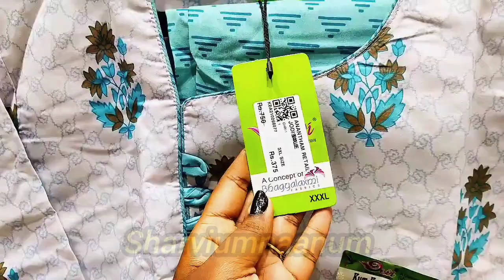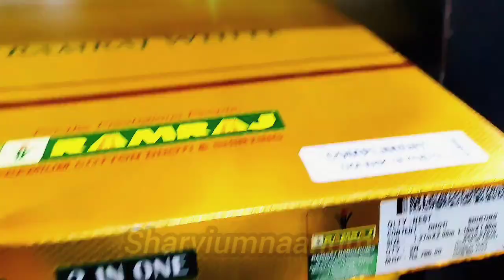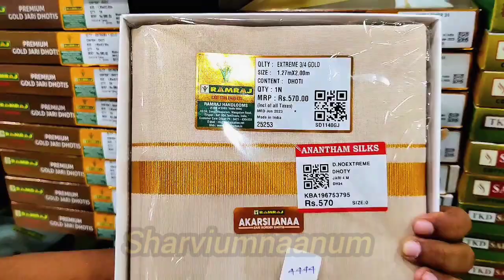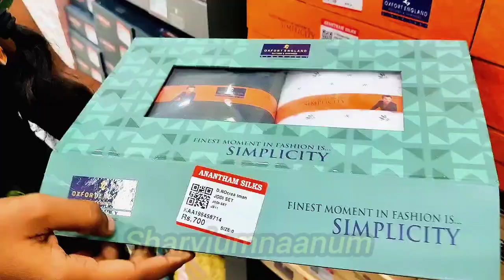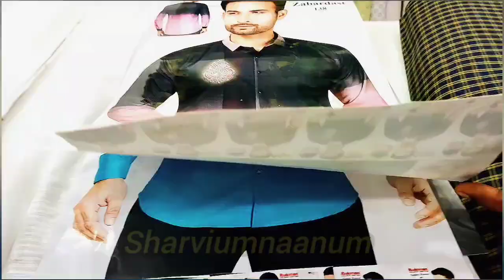அதிரடி ஆடி offer💃 கும்பகோணம் ஆனந்தம் சில்க்ஸ்/shopping vlog in tamil/kumbakonam@sharviumnaanum1677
அதிரடி ஆடி offer💃 கும்பகோணம் ஆனந்தம் சில்க்ஸ்/shopping vlog in tamil @sharviumnaanum1677